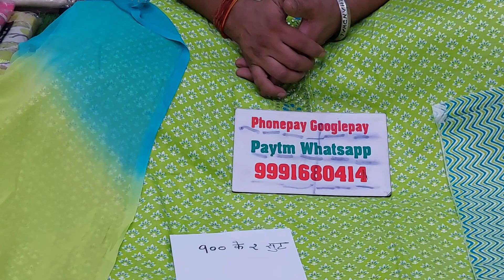🌹गरमी के प्रिन्टीड सुट🌹17 June 2023☎️ORDER NO 99916 80414